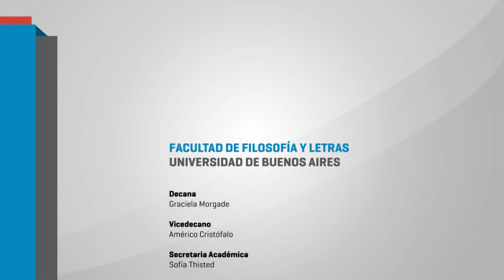La presentación del libro "Deuda Social Educativa con jóvenes y adultos" 04 FERNANDO AVENDAÑO